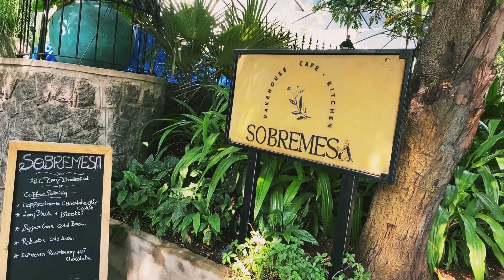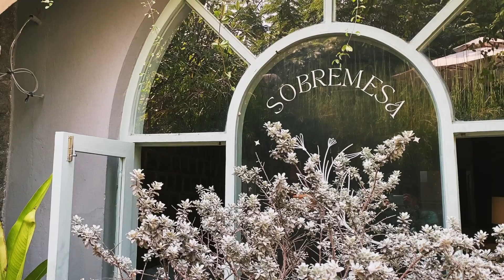SOBREMESA Bake house cafe kitchen, Road no-31, Jubilee Hills, Hyderabad, Telangana, 500033